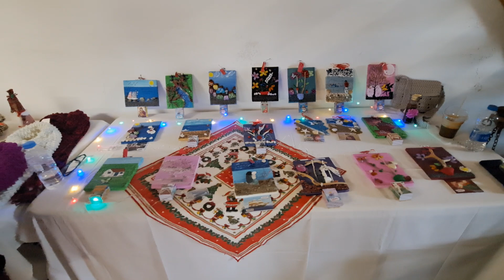Στο δρόμο για το Bazaar Του εκπολιτιστικου συλλόγου ΑΡΊΣΤΑΡΧΟΣ Αγίου Κωνσταντίνου Σάμου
Ο εκπολιτιστικός Σύλλογος Αγίου Κωνσταντίνου  Σάμου "ΑΡΙΣΤΑΡΧΟΣ ο Σάμιος" πραγματοποιεί και φέτος το καθιερωμένο Χριστουγεννιάτικο Bazaar, Σάββατο 2 Δεκεμβρίου και την Κυριακή 3 Δεκεμβρίου 2023 όπου θα ανάψουν και το χριστουγεννιάτικο δέντρο στα γραφεία του Συλλόγου.
Μπαίνοντας στον Δεκέμβριο, τα Χριστούγεννα πλησιάζουν και το γιορτινό κλίμα ανάβει μαζί με τα δέντρα και τα αμέτρητα λαμπιόνια στις πλατείες, τις βιτρίνες, τους δρόμους, τα σπίτια. Μέσα σε αυτό βέβαια δεν ξεχνάμε και τον φιλανθρωπικό σκοπό που δημιούργησε όλα αυτά τα χρόνια τα μπαζάρ, παγκοσμίως. Κοινωνικοί φορείς, σωματεία, σχολεία, όμιλοι και εθελοντές ποικίλων δράσεων παραμένουν οι κυρίαρχοι πάροχοι και στυλοβάτες αυτών των εορταστικών οάσεων, ασχέτως μεγέθους. Συγχαρητήρια στους διοργανωτές!